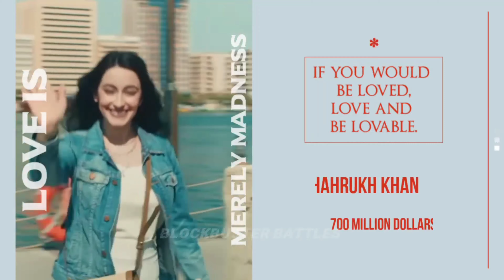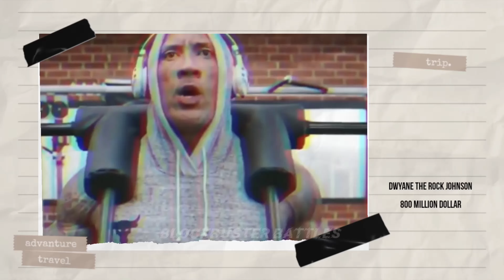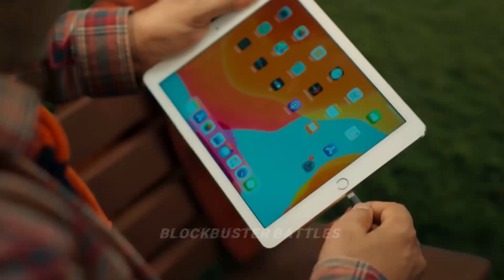Top 10 Richest Actors Of All Film Industry In The World 😱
To Invest in Stocks and Direct Mutual Funds.
Create your free demat account by using this

Hi! I use CoinDCX app to invest in Bitcoin.

 8 Million+ Indians use CoinDCX for their cryptocurrency investments. It's safe, secure and BitGo Insured.

✓ Top 10 Highest Paid Indian Actors 2023
✓ Top 10 Bollywood Actors Salary 2023
✓ Actors Per Movie Fees 2023
✓ Top 10 Richest Actors Of Bollywood 2022
✓ Bollywood Actors Salary 2022
✓ Blockbuster Battes
✓ Top 10 Bollywood Actors Net Worth 2022
✓ Top 10 Bollywood Actors Monthly Salary ✓
✓ Top 10 Bollywood Actors Daily Income
✓ Bollywood Actors Business
✓ Sharuk Khan
✓ Amitabh Bachchan
✓ Hrithik Roshan
✓ Salman Khan
✓ Amir Khan
✓ Rajnikant
✓ Ranbir Kapoor
✓ Ajay Devgan
✓ Ranveer Singh
✓ Blockbuster Battes

Timestamps:-
00:00 Intro
00:20 Video Start
00:25 Watch Till The End

»» Copy Start ««
🎵 Background Track Info ▼

Title: Music The Best 3
Artist: Justin Seven
Genre: Hip Hop & Rap
»» Copy End ««